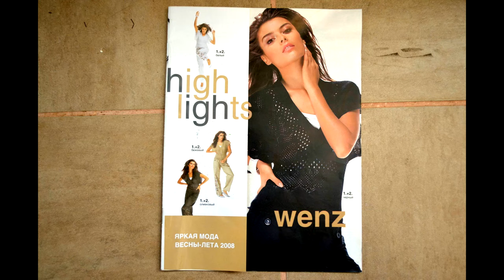Wenz brand review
Wenz brand review. Brochure 2007